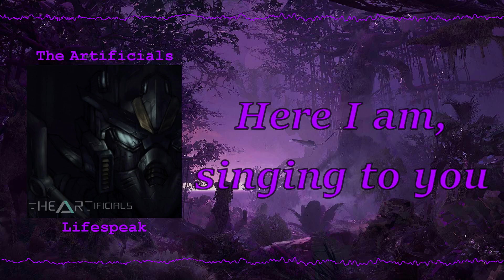The Artificials - Lifespeak Lyrics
It's time I made some lyric videos for The Artificials - Heart. Driven by Alan Rigdon, the absolute legend himself.